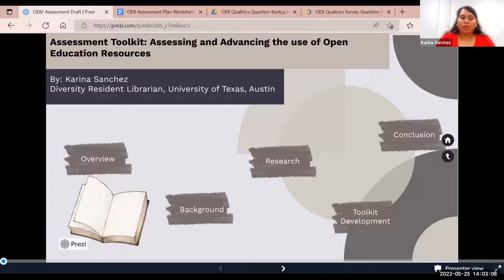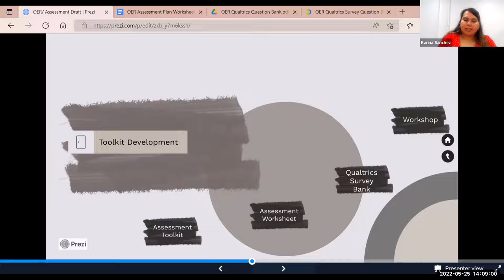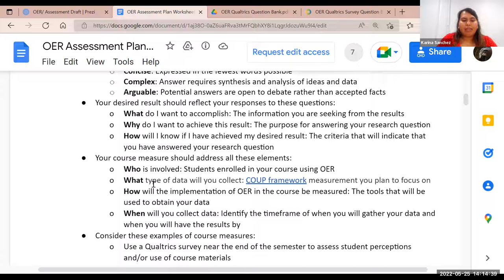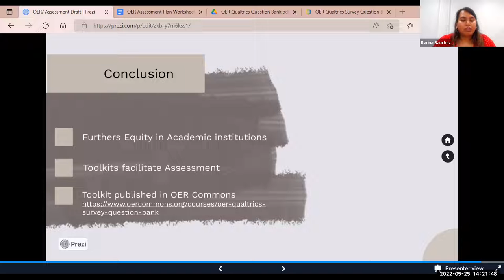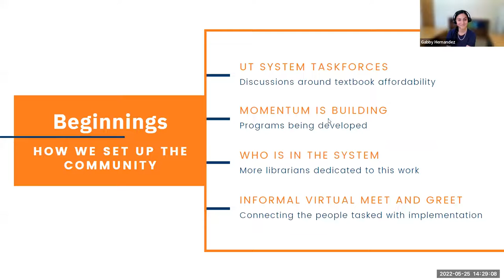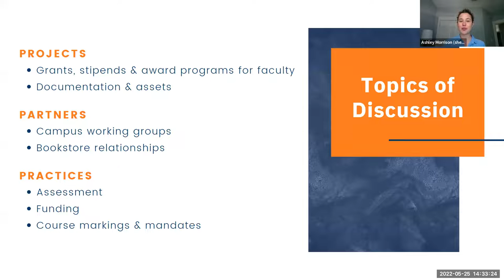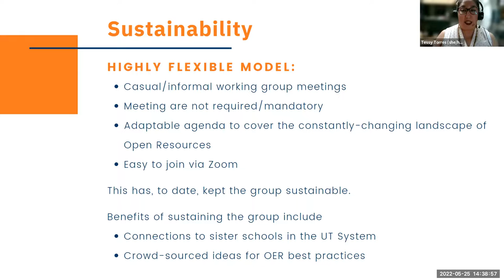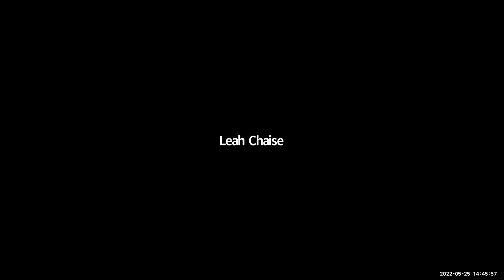TCDL 2022 Session 3F | Assessing and Advancing the use of OER & Opening a Community of Practice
Presentation 1 - Assessment Toolkit: Assessing and Advancing the use of Open Education Resources

The OER Assessment Toolkit was created to help UT Austin's incoming OER Fellows assess their classes' use of free course materials. The Fellowship supports faculty in using OER materials in their classes. Working with the Assessment Librarian and OER Librarian, we created a toolkit that uses assessment tools to measure the impact of free course materials. In the presentation, I will go over assessment and OER methodologies used in developing the toolkit and the possible impact of using an assessment toolkit. OER and assessment further equitable learning, which needs greater development in higher education institutions like UT Austin. Therefore, creating an OER Assessment Toolkit helps instructors comprehend the impact of implementing and promoting free course materials in their classes. The goal of the presentation; is to present about OER assessment characteristics, to teach about the toolkit's role in facilitating assessment for faculty and staff, and to show staff how using free resources like toolkits furthers equitable learning.

Presentation 2 - Opening Up a Community of Practice

Digital Librarianship is an ever evolving field of cutting edge and innovative projects. These librarian positions are often limited to small groups of people who are accomplishing massive amounts of work. This is the case for many practitioners of Open Education who are running large scale programs that support the entire university with minimal personnel -- often just one person or part of one person’s workload.

The UT System Open Education Practitioners decided to break down the silos of their work to create an open community of practice. The purpose of these informal gatherings is to provide an inclusive environment where those who are responsible for open education initiatives could come and support the work we do at each of our campuses. We have been able to share information to lessen the duplication of work done between institutions and share wins, challenges, and processes with a receptive audience.

In this presentation, these open education practitioners will guide participants through the process of beginning this community, sharing feedback from participation, as well as how to sustain this model in the future.